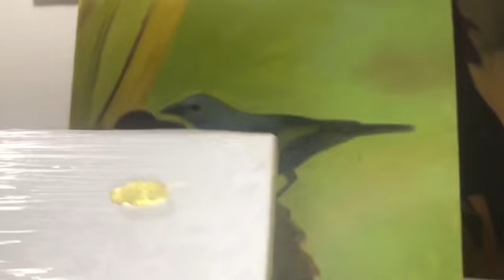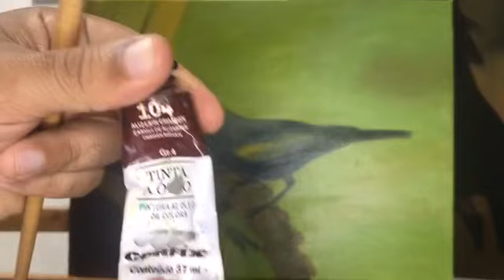Aula 4, pintando sanhaço-cinzento, acabamento final.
Nossa loja on-line 👇👇👇
tudo em 12x e frete grátis todo brasil: